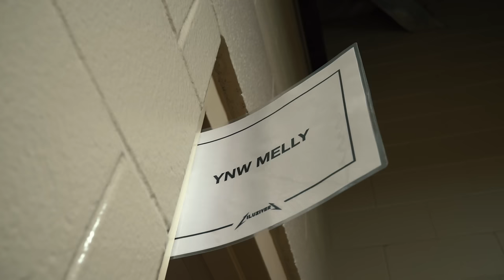YNW MELLY - RISK TAKER (Music Video)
Stream "We All Shine" Now
New Melly Project YNW4L Out Everywhere April 12, 2024